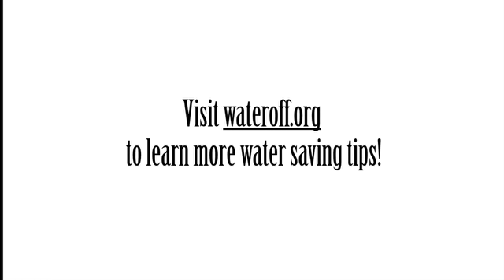Sonoma County Water 2014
Sonoma County Water 2014 produced for Before The Movie/ReThink,inc.